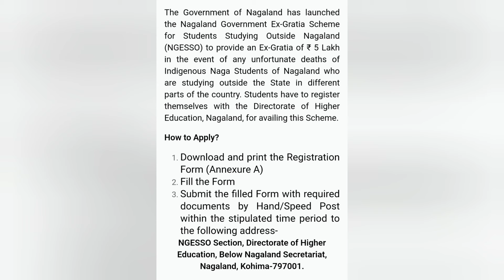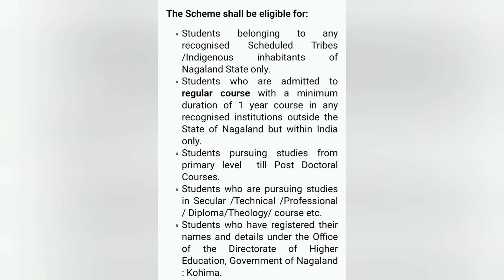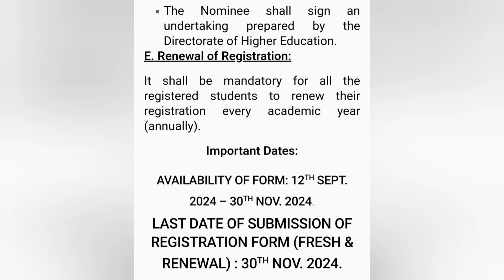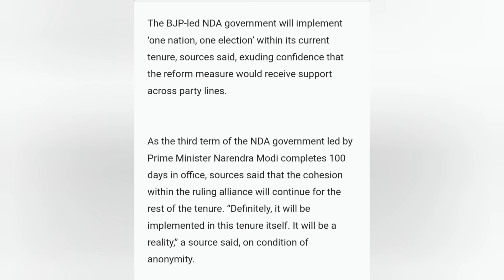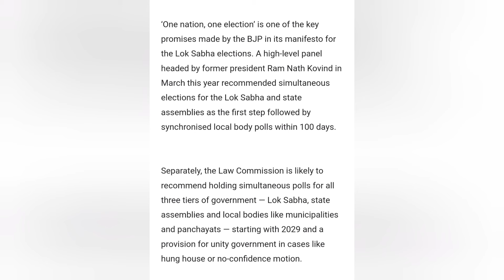GOOD NEWS FOR INDIGENOUS NAGA STUDENTS STUDYING OUTSIDE THE NAGALAND